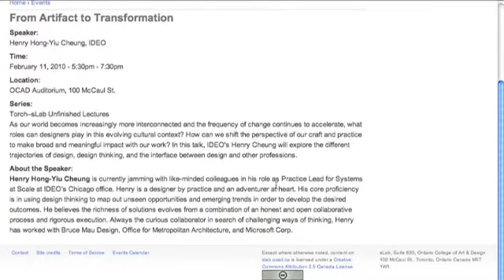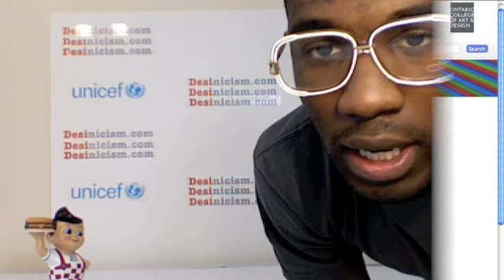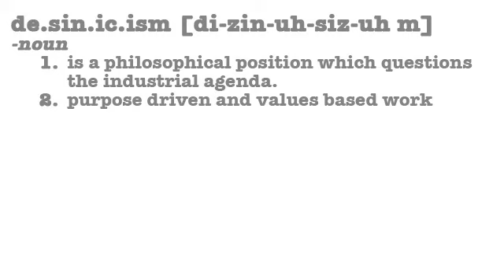From Artifact to Transformation (UBLS) - Episode #35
Some insight gathered from the latest UBLS presentation. Henry Hong from IDEO.